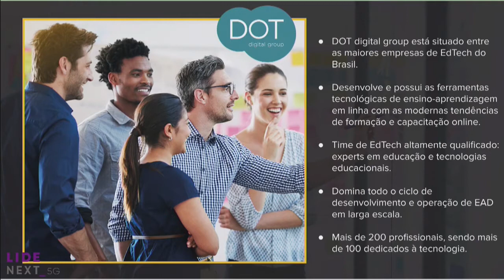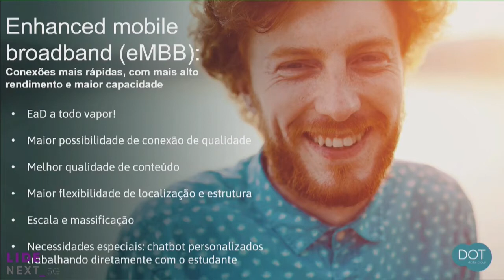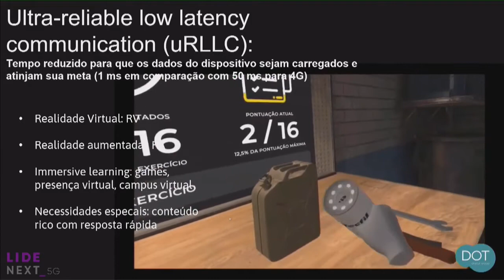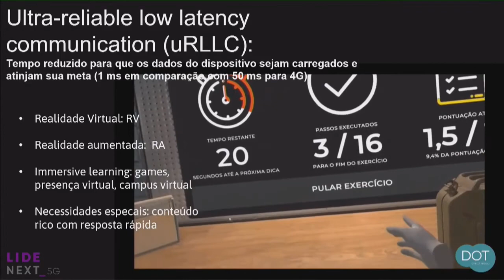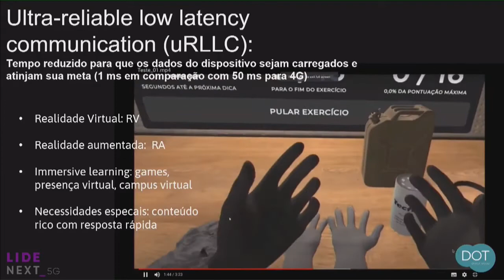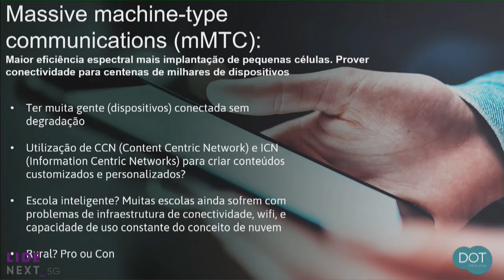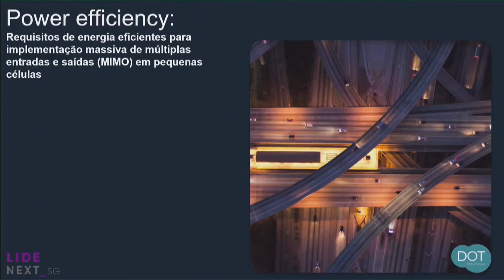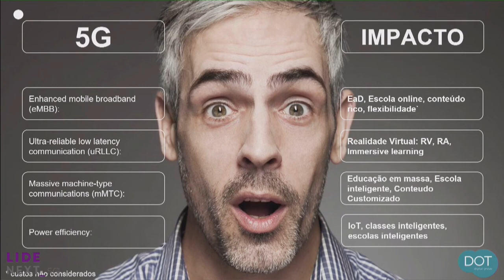DOT & LIDE NEXT_5G | Palestra Rodrigo Zerlotti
Rodrigo Zerlotti, CTIO do DOT digital group, apresenta as perspectivas do uso da tecnologia 5G na educação durante palestra no LIDE NEXT_5G. O evento online, promovido pelo LIDE, ocorreu em 28/01/21 e pode ser visto aqui na íntegra